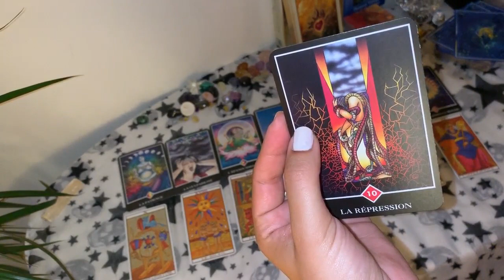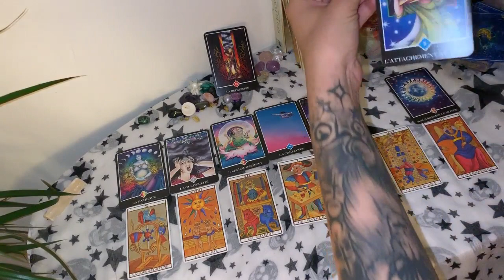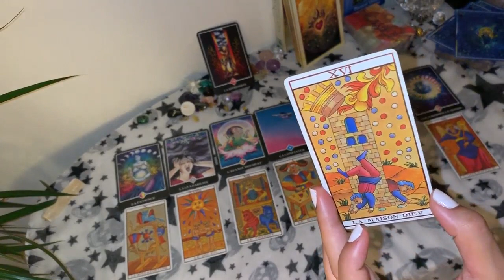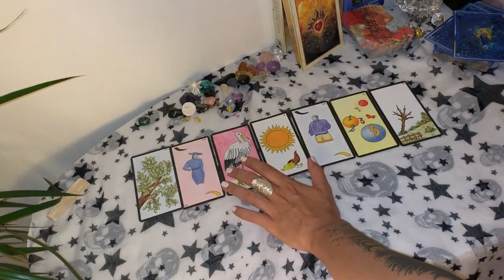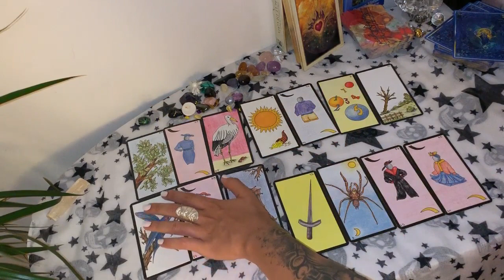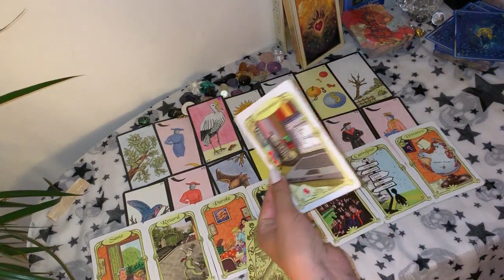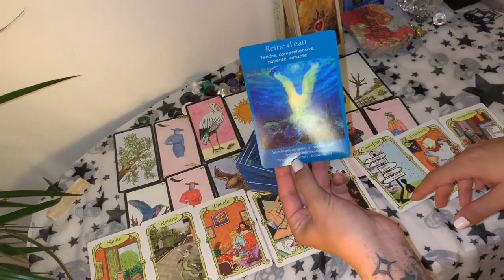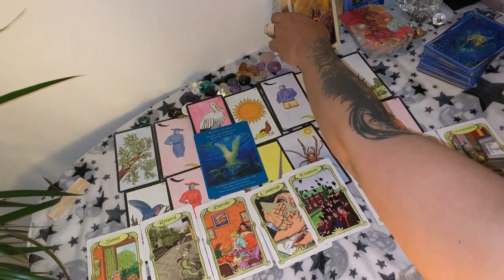Tirage Tarot ♓POISSONS♓ Juillet 2019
Salut les Poissons !!!

Mango